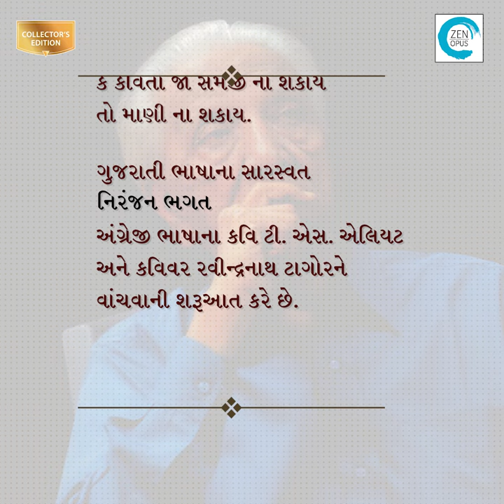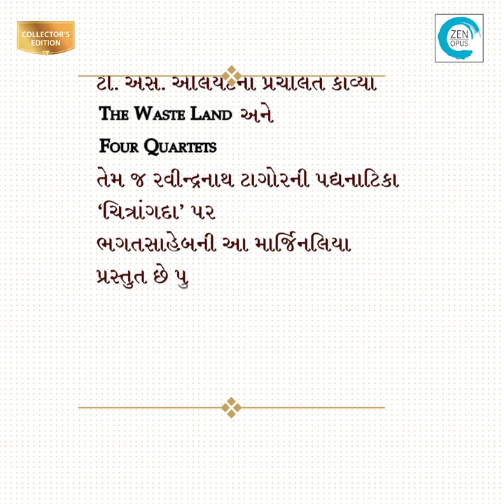Textual Study: The Waste Land, Four Quartets & Chitrangada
By: Niranjan Bhagat

ગુજરાતી ભાષાના સારસ્વત નિરંજન ભગત અંગ્રેજી ભાષાના કવિ ટી.એસ.એલિયટ અને કવિવર રવીન્દ્રનાથ ટાગોરને વાંચવાની શરૂઆત કરે છે. ગૂઢ સાંકેતિક શૈલીમાં લખાયેલી એલિયટની કવિતાઓ પ્રથમ પ્રયાસે સમજવામાં અઘરી લાગતા ભગતસાહેબ એમના વિવેચકોને વાંચે છે. જેમના વિવેચનના આધારે તેઓ એલિયટની મુખ્ય કવિતાઓ નામે ધ વેસ્ટ લેન્ડ અને ફોર કવોર્ટેટ્સનો ઊંડો અભ્યાસ કરવા પ્રેરાય છે અને એ દરમ્યાન આ કાવ્યોને સમજવા હાંસિયાનોંધો એટલે કે માર્જીનલિયા ટાંકતા જાય છે. આ પ્રક્રિયા તેમને કવિતાઓનો આનંદ માણવા સહાયરૂપ બને છે. પછી તો આ કાવ્યો અનેકવાર વાંચી દરેક વખતે નવો કાવ્યાર્થ પામી રસ તરબોળ થતા જાય છે.‌ એવી જ રીતે ટાગોરની કવિતાઓને માણવા માટે પ્રથમ બંગાળી શીખે છે અને ગીતાંજલી તેમજ પદ્યનાટિકા ચિત્રાંગદાનો ઊંડો અભ્યાસ કરે છે. ચિત્રાંગદાથી ભગતસાહેબ પ્રભાવિત થઈ તેનો ગુજરાતીમાં અનુવાદ કરે છે અને એ પણ કૃતિનાં મૂળ બંગાળી છંદ પયારથી મળતા આવતા ગુજરાતી છંદ વનવેલીમાં. સાથે જ આ નાટિકાનો ઊંડાણપૂર્વક કરેલ અભ્યાસલેખ તૈયાર કરે છે જે કૃતિને માણવા માટે ઉપયોગી થઈ રહે છે. ટી. એસ. એલિયટનાં પ્રચલિત કાવ્યો ધ વેસ્ટ લેન્ડ અને ફોર કવોર્ટેટ્સ તેમજ રવીન્દ્રનાથ ટાગોરની પદ્યનાટિકા ચિત્રાંગદા પર ભગતસાહેબની આ માર્જીનલિયા પ્રસ્તુત છે પુસ્તક સ્વરૂપે, જેનું શીર્ષક છે ટેક્સ્ટ્યુઅલ સ્ટડી. નિરંજન ભગતનાં રસિકો અને એમને નિકટતાથી જાણનારા સુજ્ઞ વાચકો માટે એમનાં જ સુવર્ણ અક્ષરોમાં ટંકાએલી નોંધો સાથેનું આ પુસ્તક કલેકટર્સ એડિશન છે.